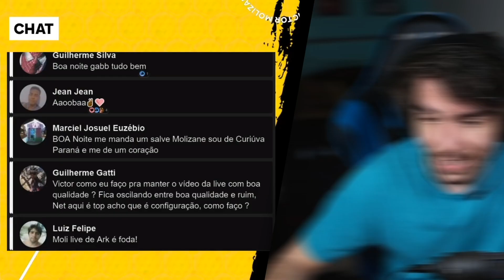MASSACRANDO GERAL DE LOG BAIT - Clash Royale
─› Editor: Pwdro

Me apoie dentro do Clash Royale colocando o código "MOLIZANE" e evite cair contra counters :P

Aoooba, videozinho novo de Clash e hoje e dessa vez to jogando com o deck de log bait massacrando geral!